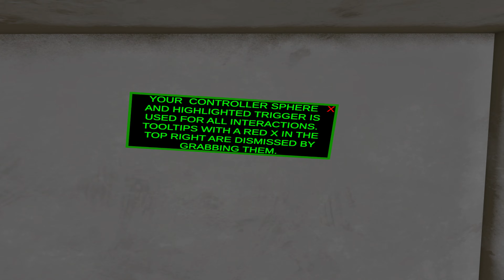I Fetch Rocks (VR) *Early Access Gameplay*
Get ready for the unique opportunity to become an Asteroid Miner, an ordinary job that awaits most of our great-grandchildren.
Anyway, it's not the kind of mining we're used to when we think about mining resources, just to be clear, so it's set in space, and you're in a compact spaceship that you'll have to operate in order to mines,
once you are in the spaceship, you will notice that all around you there are cables, connections, boxes, lights and other gadgets that make everything even more complicated.
At the beginning of the game, you will be trained by the game and learn the tricks of the job.
It will not be an easy task, but if you keep your attention for a while or sometimes start again, you will succeed, after that it is mainly about logic and management.
A short demo of the game, for example, would already be a good preparation for those interested.